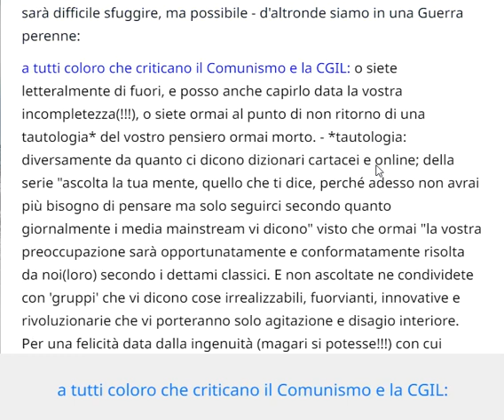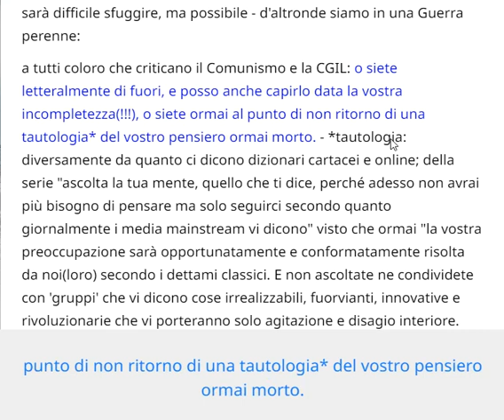Ortodossia della Tautologia dataci da